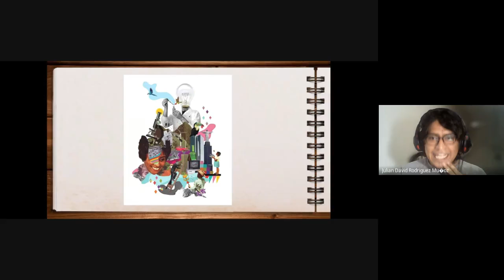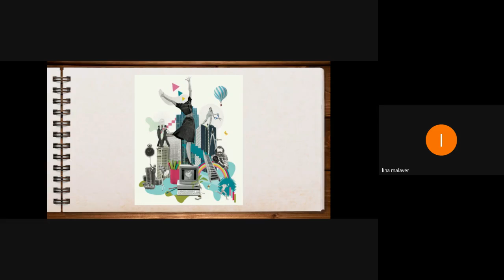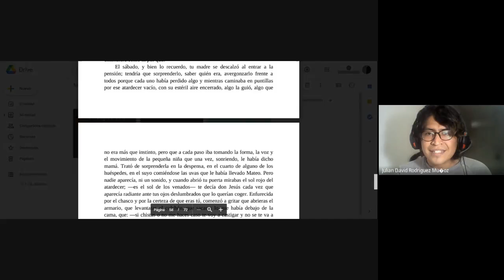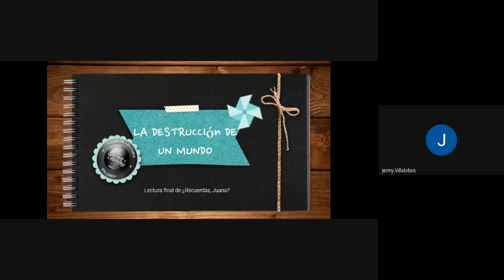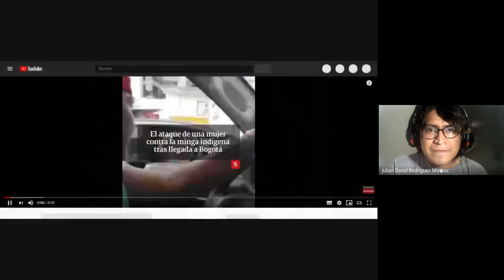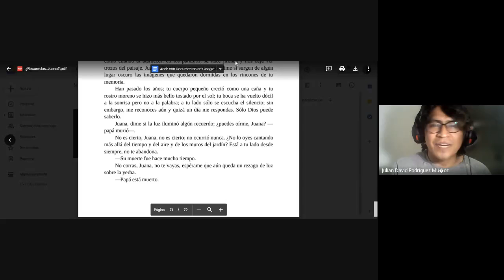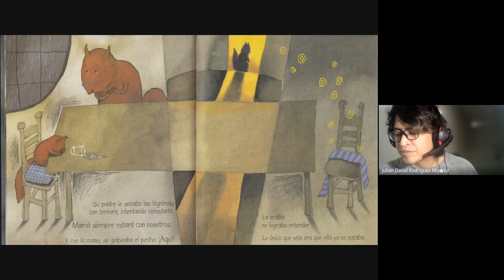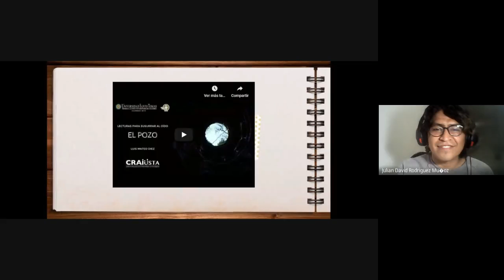Club de Lectura - "Don Quijote RockStar" - Lectura Final ¿Recuerdas, Juana?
Fue nuestra ultima sesión de lectura del libro ¿Recuerdas, Juana? de Helena Iriarte. Pero iniciaremos con la lectura de la hojarasca de Gabriel García Márquez.

Recuerda que nuestro club de lectura se realiza de manera virtual todos los viernes a las 4:00 PM. Y no olvides escuchar nuestros susurros todos los sábados.